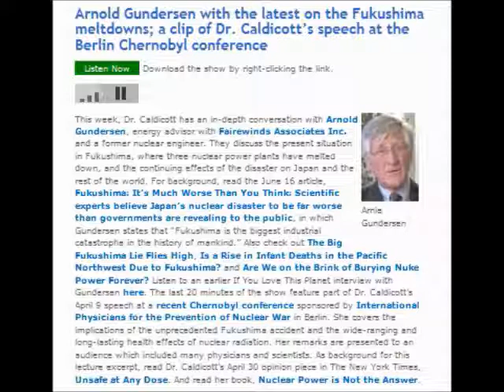Fukushima Revisited: Dr. Caldicott: Arnold Gundersen on Fukushima meltdowns, July 2011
Arnold Gundersen with the latest on the Fukushima meltdowns (July 2011)

This week (July 17, 2011), Dr. Caldicott has an in-depth conversation with Arnold Gundersen, energy advisor with Fairewinds Associates Inc. and a former nuclear engineer. They discuss the present situation in Fukushima, where three nuclear power plants have melted down, and the continuing effects of the disaster on Japan and the rest of the world. For background, read the June 16 article, Fukushima: It's Much Worse Than You Think: Scientific experts believe Japan's nuclear disaster to be far worse than governments are revealing to the public , in which Gundersen states that "Fukushima is the biggest industrial catastrophe in the history of mankind." Also check out The Big Fukushima Lie Flies High , Is a Rise in Infant Deaths in the Pacific Northwest Due to Fukushima? and Are We on the Brink of Burying Nuke Power Forever? Listen to an earlier If You Love This Planet interview with Gundersen . The last 20 minutes of the show feature part of Dr. Caldicott's April 9 speech at a recent Chernobyl conference sponsored by International Physicians for the Prevention of Nuclear War in Berlin. She covers the implications of the unprecedented Fukushima accident and the wide-ranging and long-lasting health effects of nuclear radiation. Her remarks are presented to an audience which included many physicians and scientists. As background for this lecture excerpt, read Dr. Caldicott's April 30 opinion piece in The New York Times, Unsafe at Any Dose . And read her book, Nuclear Power is Not the Answer